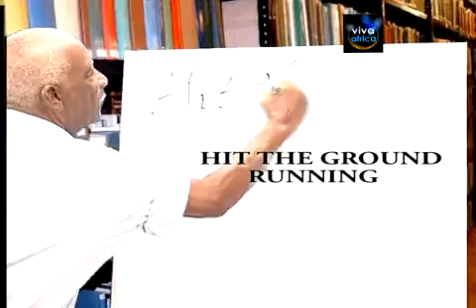GIS S1E04: Hit the Ground Running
Get It Straight is a social comedy show which explores the contemporary meanings of words and themes used in society. The show is produced by Ark Media and is brought to you online by VIVA Africa Multimedia.